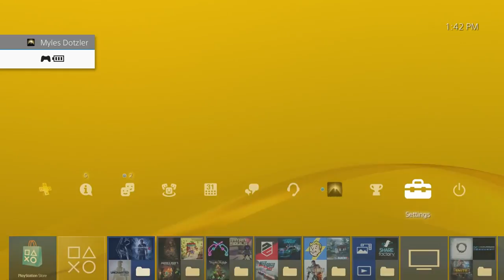The Elder Scr olls V: Skyrim Special Edition PART 74 PLAYSTATION 4 (1080p60FPS)